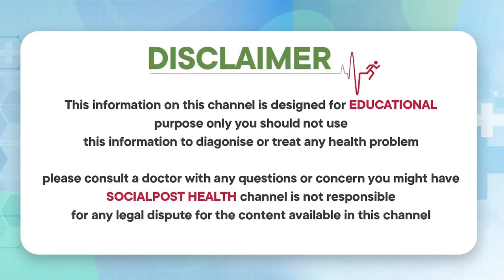Unknown Facts About Kamasutra In Telugu || శృంగారం చేసే సమయంలో..! || Socialpost Health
Dear Friends,